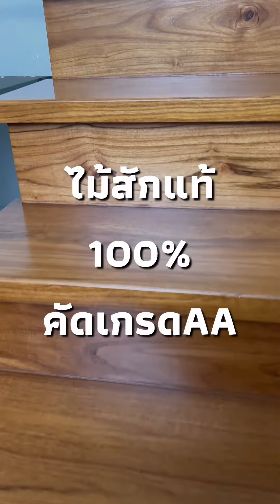บัวไม้สัก เพิ่มความเรียบร้อย สวยหรู ดูเป็นธรรมชาติ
ขายส่ง ติดตั้งพื้น ปาร์เก้ บันไดไม้แท้ทุกชนิด ทั้งไม้สักคัดสวย มะค่า แดง ตะแบก ต้องชิตะวาค้าไม้

เรานำไม้แท้สวยคัดเกรด AA  อายุไม้ตั้งแต่ 30 ปี นำมาแปรรูปโดยช่างไม้มืออาชีพ พร้อมด้วยเครื่องจักรที่ทันสมัย

ซื้อขายสบายใจ มีหน้าร้าน ส่งของทุกวัน ส่งไว ส่งชัวร์ ทั่วไทย

รับประกันไม้สวยทุกแผ่น ราคาส่งจากโรงงานผู้ผลิตที่มีประสบการณ์มากว่า 30 ปี ตัองที่บริษัท ช.ชิตะวาค้าไม้ จำกัด

บริษัท ช.ชิตะวาค้าไม้ จำกัด 🏤

โทรกดเลย

สอบถามข้อมูลทางไลน์ (ข้อความ) คลิ้กเลยครับ

🗺️แผนที่บริษัท หน้าร้าน บางใหญ่ เยื้องเซ็นทรัลเวสเกต

🏢แผนที่ คลิ้กเลยครับ